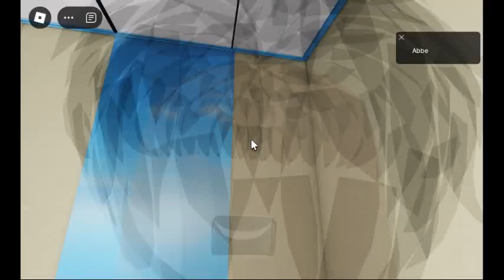Shanghai Mitsubishi LEHY-III | Roblox